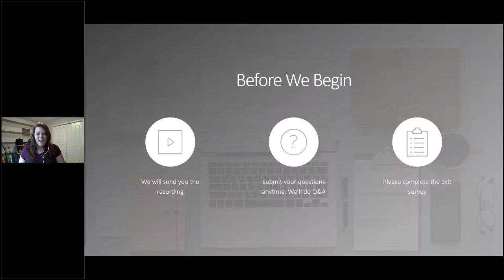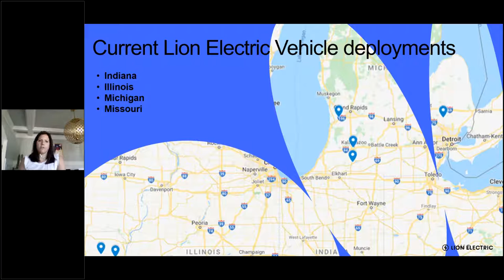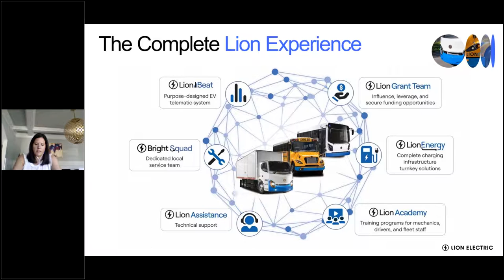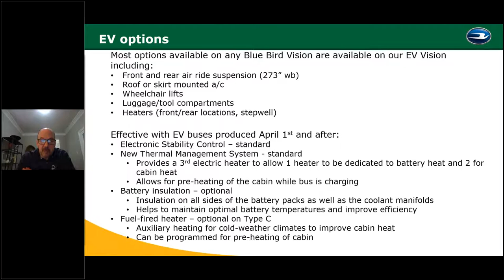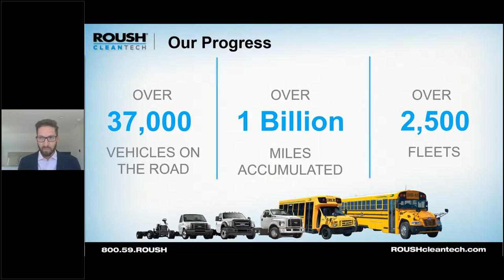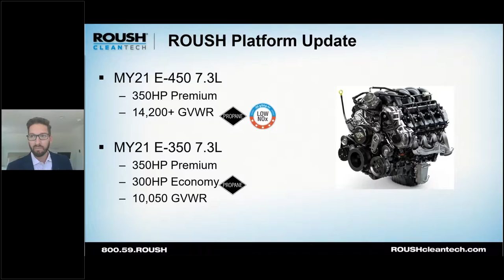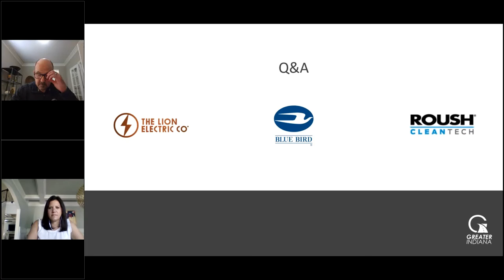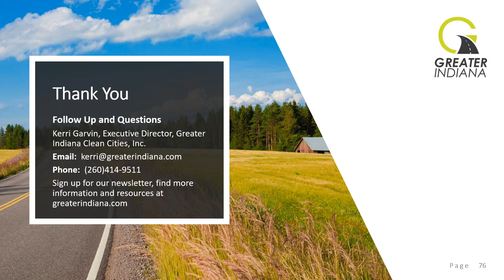Sustainable School Buses Lowering Costs and Emissions with Electric and Propane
With the release of the Round 3 Vehicles replacement and repower grant, many schools are looking at how they can utilize grant funding to purchase new alternative school buses running on Electric and Propane. Hear from leading industry experts about the school bus models eligible under current grant opportunities as well as ways they can help with the transition to an alternative fuel bus.